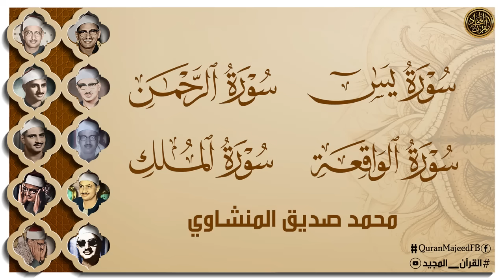تلاوة هادئة لسور : الملك - يس - الرحمن - الواقعة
صدقة جارية على روح أبي نسألكم الدعاء له بالرحمة والمغفرة
سورة يس والرحمن والواقعة والملك بصوت الشيخ المنشاوي رحمه الله
ندعوكم للإشتراك فى القناة و مشاركة المقاطع ... إشترك معنا في نشر الخير
اللهم صلي وسلم وبارك على سيدنا محمد وعلى آله وأصحابه والأنبياء أجمعين